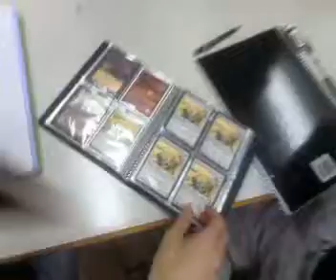Reportaje informaticos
Reportaje informaticos by Velasco. Abstenerse gente normal.